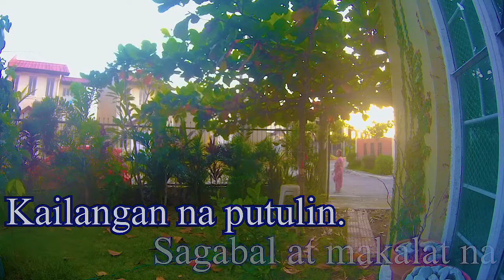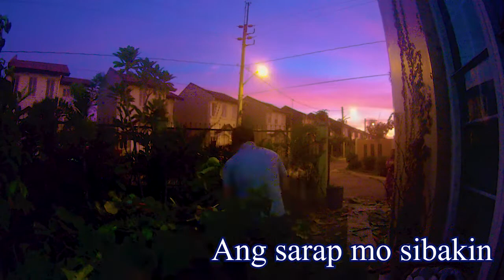Cutting Tree. (With Tree Jokes)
Tree Jokes while cutting down an Umbrella  tree.
Mahirap pala putulin ang puno. It takes time.